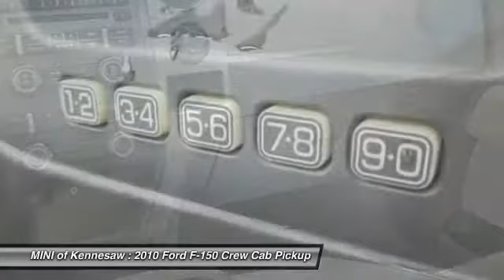2010 Ford F-150 Kennesaw GA MP1205A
2010 Ford F-150 XLT - $25988

Pick up this Tuxedo Black 2010 Ford F-150, available today at MINI of Kennesaw. Featuring Automatic transmission, it has 57335 miles. This could be the one you've been searching for.